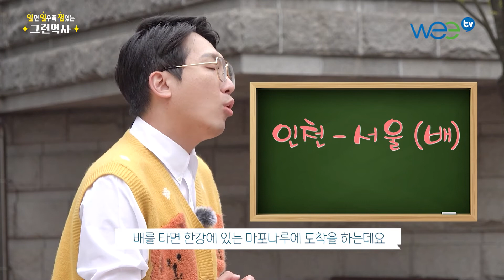[알알잼 ep.2-2] 은동진이 소개하는 철도 역사 이야기! 우리나라 최초의 철도는 어디?!😉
따분하고 지겨운 역사 이야기는 놉!!
역사를 맛있게 소개할 역사 마스터 은동진~

은동진과 함께 떠나는 재미있는 역사 이야기!
'알면 알수록 잼있는 그런역사' 많은 사랑 부탁드립니다^0^